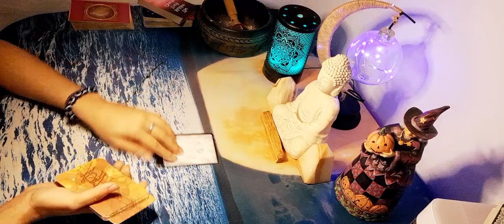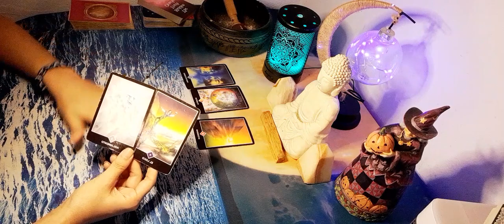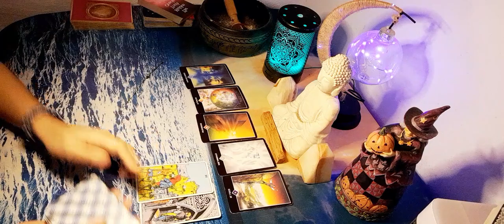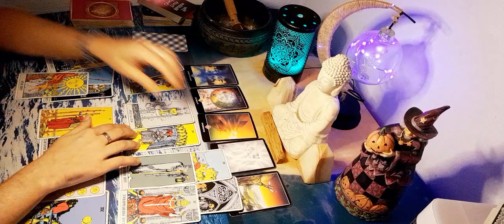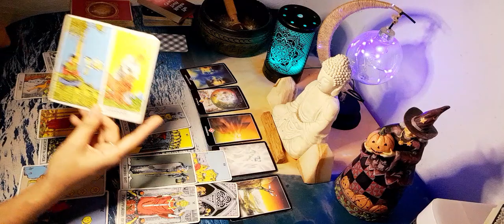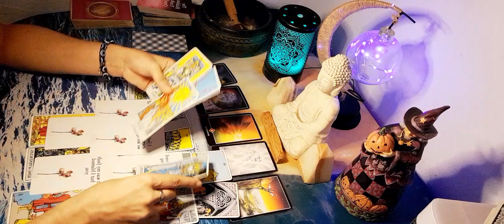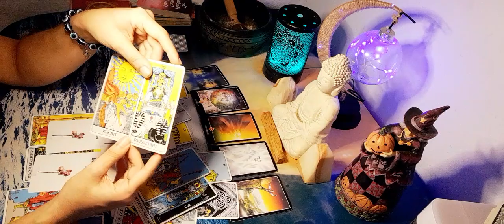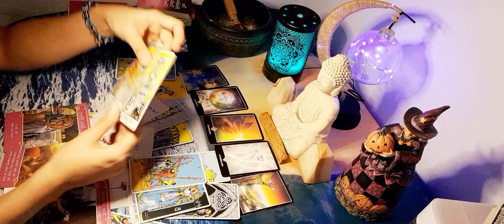Virgo y Ex 💛 Que siente por ti?! Que piensa? Que no dice? 💞😕🔥Habrá comunicación 🤔.....